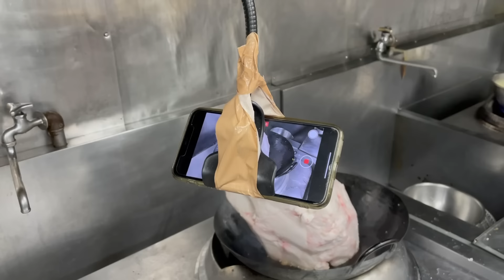中華仕込み【牛脂】tallow ≪ASMR≫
皆様ご存じ中華一筋厨房では様々な香味油や調味料を手作りしています。
過去にも「鶏油」「葱油」「蝦油」「花椒油」「辣油」「青葱油」「食べるXO醤ラー油」「ラード」「生姜油」「油葱酥」など様々な香味油の仕込み動画をUPさせて頂きました。
さて今日はまたまた「牛脂」です。
あいも変わらずの油ギトギトな動画ばかりで申し訳ありませんが、僕らも正直脂ギトギトのオッサンですのでそこは勘弁してください。
いやいや、もしかするとこれをご覧の皆様方も脂ギドギドのオジ様方かもしれませんし。
いや待てよ。脂ギドギドオジ様好き女子かもしれませんね。
さぁそんなギトギト系YouTuberを自負する僕らの本日の動画、今回使用したのは「ケンネ脂」と呼ばれている牛の腎臓のまわりについている脂で、牛の中で最も有名な脂でもあります。
なんせコイツは融点が約４０～５０℃と言われ、熱に溶けやすく臭みの無いさっぱりした中にある濃厚な旨みが特徴です。
さらに最近では牛脂ダイエットなるものが存在する様で、ここに来て完全モテ期に突入。ヤツの人気は急加速の一途を辿っています。
ところで中華一筋厨房で使用する牛脂は特別なスープや炒め物など極稀にしか使用することがないのですが、安全交通のよだれダコ並みにクセがスゴい旨味と香り、濃厚なコクをたっぷりと与えてくれ、更には素晴らしい色艶まであしらってくれる牛脂は様々な料理において主役級の食材の立場を脅かすほど華やかな存在感を醸してくれるというまさに香味油界の美しき名脇役木村多江というところではないでしょうか。
もう既に牛脂の中に彼女の姿を垣間見える自分がとても怖いです。
そして香味油の仕込みと言えばもちろん牛脂を取った後の脂身の塊部分が独特の香りと旨味をまとったサクサクのカスカス状態の私達にとってはまさに最上級食材牛脂カス。
即ち皆様お待ちかね『見た目最低レベルの最上級極上カス』がX-GUNの状態で今回も上手に取れたので、やはり安心安定の炒飯にさせて頂きました。
こんなんナンボあってもいいですからね。

≪食材　調味料≫　国産牛ケンネ脂、軟白葱　　（炒飯　牛脂、卵、白飯、最上級極上カス、塩、旨味調味料、醤油、胡椒、鶏がらスープ）

『台北西門の老舗包丁専門店永興隆特別オーダー２０２１モデルついに入荷』
台北西門永興隆８寸文武刀 中華包丁 【中華一筋限定モデル】35㎝×13㎝（刃長25㎝）

中国の動画共有サイト『bilibili（ビリビリ）』の中華一筋チャンネルが、ビリビリ公認チャンネルとして新規リニューアル致しました！
日本人が作る日本人のための中国料理をひっさげて、中国料理の本場中国で腕試しさせていただきます！

この本は普通の料理本やレシピ本とは全く違うかなりイカレタヤバい料理本ではありますが、僕たちはこのイカレタ本をかなり気に入っております。
この本を読んでお腹をぐーと鳴らし、ニヤリとして頂けたらとっても嬉しく思います。

中華一筋　Chinese devoted